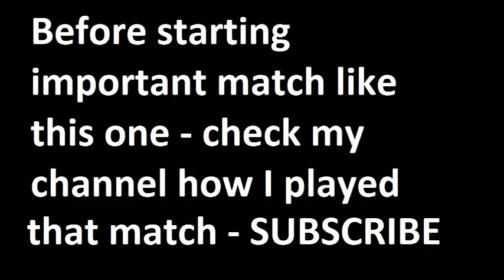Kayseri Erciyesspor vs Besiktas 2014